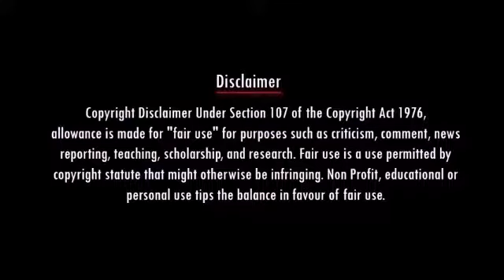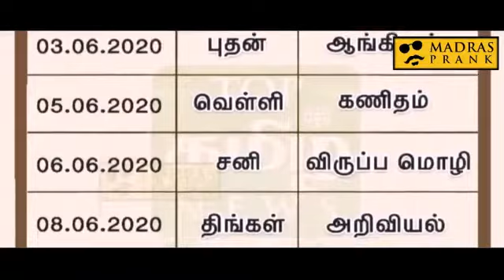10th public exam troll video